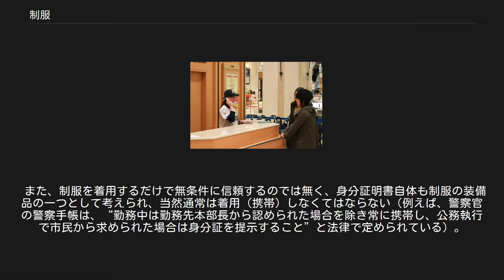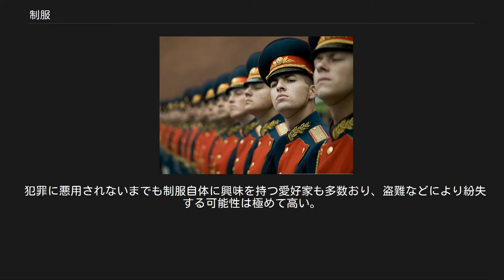制服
制服（せいふく）とは、会社、学校あるいは軍隊・警察など、ある一定の集団や組織の所属者が着用することを目的に規定された服のことである。
同じ集団内でも、男性と女性、軍隊などの階級によって制服のデザインが異なる場合も多い。
また、普段の着用義務がない服は、標準服（ひょうじゅんふく）や奨励服（しょうれいふく）と呼ばれることもある。
なお、制服は英語ではuniform（ユニフォーム）であるが、日本語でユニフォームと言う場合、スポーツのチームメンバーの統一された服装を指すことがある。
 それに対して規定に定められていない個人的な服装を私服（しふく）と言う。
 ロシアの儀仗兵の制服 制服を設けるもっとも重要な目的は、組織内部の人間と組織外部の人間、組織内の序列・職能・所属などを明確に区別できるようにすることである。
また、同じ制服を着ている者同士の連帯感を強めたり、自尊心や規律あるいは忠誠心を高めたりする効果が期待される場合もある。
格好良い制服やかわいい制服は、あこがれを抱かせ、その制服を着たい、すなわち、その職種に就きたい、その組織に入りたい）という願望をもたせ、人材確保に一役買うこともある。
 また戦時体制や独裁国家などにおいては、物資の節約や意識の共有などを目的とした服装の統制が行われることがある。
大日本帝国で太平洋戦争中に用いられた国民服、中国や北朝鮮の人民服などがその例である。
 制服にはその職務にあった機能性が求められる。
特定の作業用に機能性を重視して規定された服は作業服と呼ばれ、制服と区別されることもある。
企業によっては作業服を業務において常に着用する服装であるとし、作業服を制服と位置づけることもある。
ただし、そのような企業でも営業職など接客を伴う職種・場面ではスーツを着用することが多い。
 現在の日本の公務員では自衛官、警察官、消防吏員、海上保安官など、また民間企業では鉄道員・駅員、警備員などは業務上の観点から制服の着用が重要視されている。
 軍人軍属や警察官等の制服には階級章、所属章、部隊章、資格章等の記章が付けられており、制式（デザイン、色彩、材質等）も厳格に定められているので、これらの機関等における制服の意味は命令系統の統制や上下関係の明示等の役割を果たしている。
階級ごとの制服を廃止し、最高司令官から兵卒までほぼ同じ制服を着用したことがあったが、組織統制上の混乱をもたらしたため階級ごとの制服が復活したかつての中国人民解放軍のような例もある。
自衛隊においては、陸上自衛隊と航空自衛隊が幹部（士官）と曹士（下士官兵）の制服に若干の差異をもうけているのに対して、海上自衛隊では幹部と曹の制服は殆ど同じであるが、曹と士の制服は完全にデザインが異なる（男性海士に限る、女性海士は海曹とほぼ同様）。
 一般社会においては制服がない業種や職種も少なくない。
が、社会人の場合はある程度あらたまった服装で勤務することが求められることもある。
例えば、男性の会社員の場合は、背広服（スーツ）、ワイシャツ、ネクタイ姿で勤務する人が多く、この背広服やワイシャツは実質的に制服とされているとの見方もある。
 日本の企業ではこれまで、女性社員にのみ制服を採用している企業が多く見られたが、バブル崩壊後の企業業績悪化に伴うコスト削減、女性が多くを占める派遣社員の増加（その一方での制服着用の一般職女性社員の削減）に伴う企業の雇用形態の変化に合わせて、近年女性社員の制服を廃止する企業が増えている。
フェミニズムの立場から、女性にのみ制服を適用するのは女性差別という理由は副次的である。
一方、地球環境保全、盛夏における快適性の観点から、男性社員の服装の自由化を求める声も高まり、大企業を中心としてカジュアルな服装でも勤務可という職場が多くなっている。
公務員においても国策としての温暖化対策のためクールビズ、ネクタイ不着用が標準となりつつある。
 なお、グループ企業において独自の制服がある場合、子会社が親会社の制服に準じたデザインのものを採用することが多い。
 日本の学校制服ではジェンダーレスで性別に関係なく制服が選べる制度導入促進されている。
 詳細は「学校制服」および「日本の学校制服」を参照 経済学者のロバート・H・フランクは「制服着用の義務化は、生徒たちが自分自身を表現する能力を制限することになるが、着る服を競い合うという金銭的・感情的な負担を減らすことができる」と指摘している。
 地元チームの優勝にともない、通常の制服でなく一時的にプロ野球の帽子とユニフォームを着用する例（20...